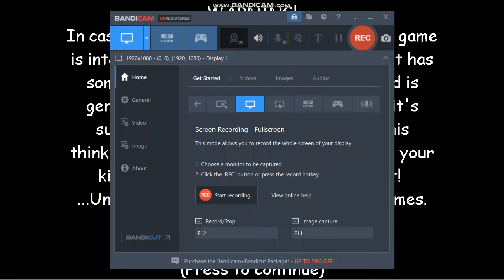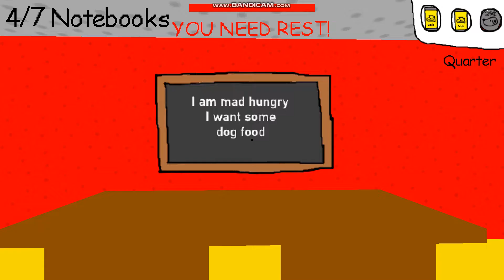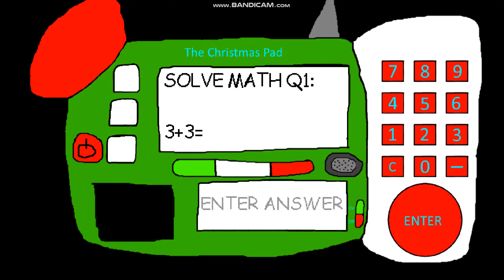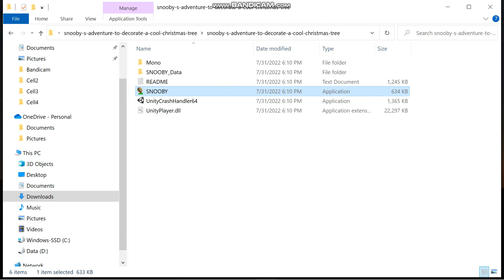Taller Charlie Is Chasing After Me! | Snooby's Adventure 1 Gameplay